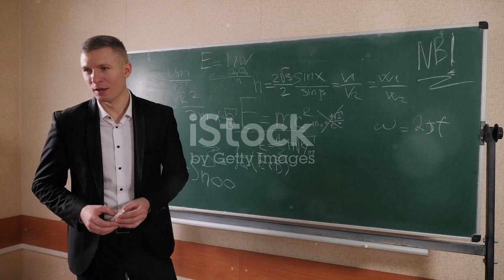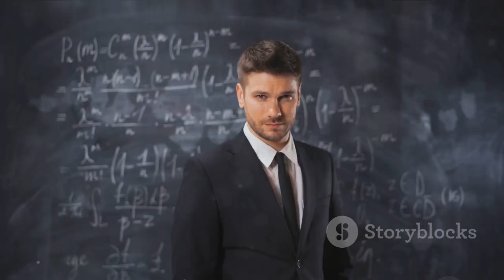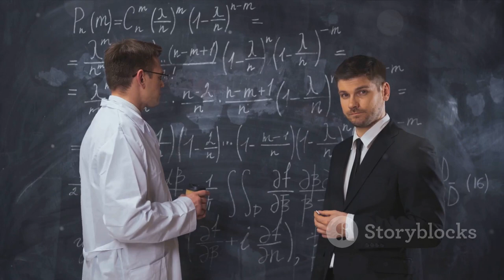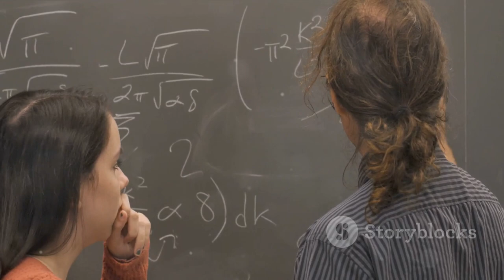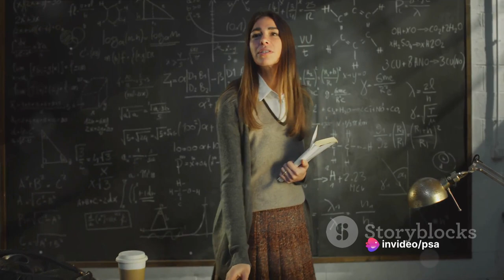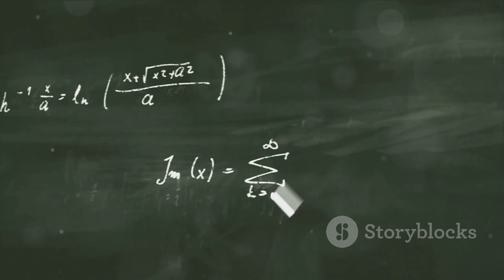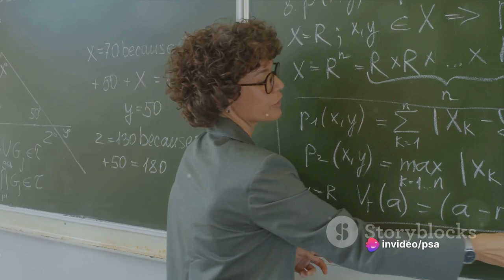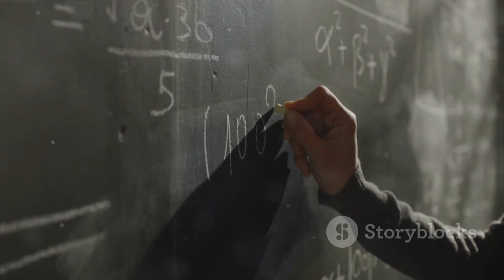Giuseppe Peano: The Founder of Symbolic Logic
Giuseppe Peano: The Founder of Symbolic Logic by PSA's Workspace

OUTLINE:

00:00:00 The Birth of a Genius
00:00:54 The University Years
00:02:49 Joining the University of Turin Staff
00:04:44 The Birth of Infinitesimal Calculus
00:06:49 Peano's Legacy
00:08:41 Recap